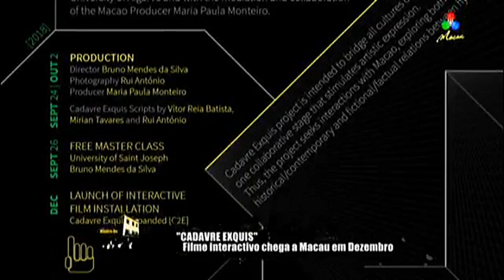Reportagem - Cadavre Exquis - Montra do Lilau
magazine Cultural de Macau, Montra do Lilau, acompanha primeiro dia de filmagens do Filme "Cadavre Exquis", em Macau
Reportagem e Entrevista com Bruno Mendes da Silva